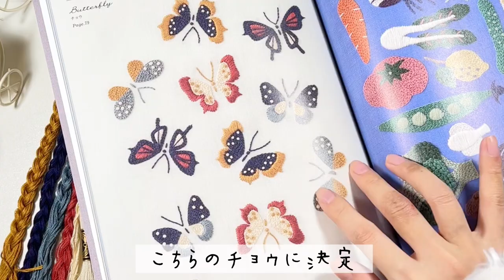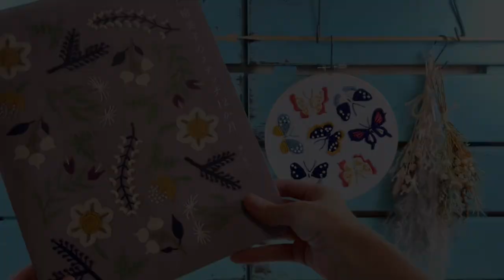【樋口愉美子のステッチ12か月】初心者が頑張って刺繍してみた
今回お世話になった書籍

刺繍って優雅なイメージなのでBGMはショパン縛りにしましたが、現実は針を指に刺しまくり血の滲む壮絶な時間でした。笑